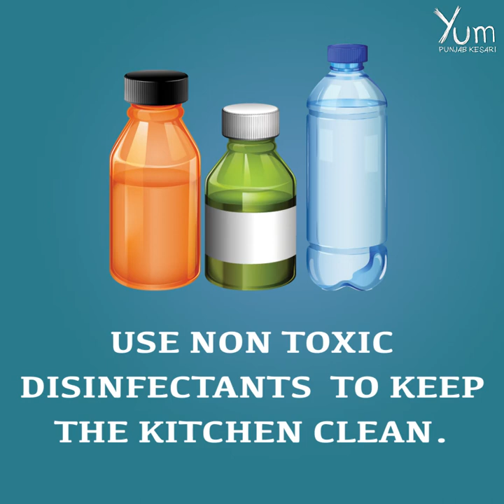How to Get Rid of Cockroaches in the Kitchen